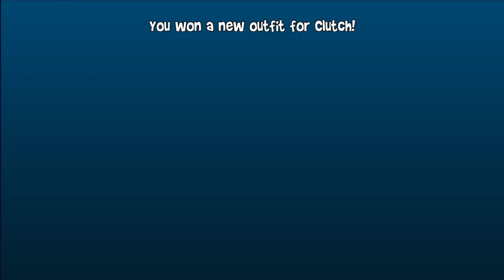Completed All Clutch Mission | Beach Buggy Racing 2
Thank For Your Love & Support (Love You All )